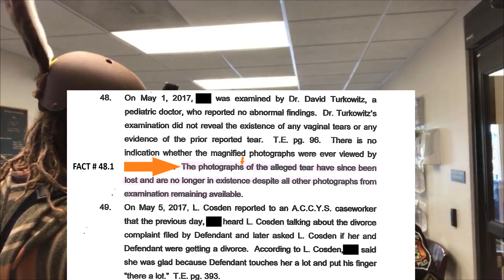Count the Rapid-fire Copsplain for a Thrown Police Pedo Scandal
Rapid-fire Copslain for Thrown Police Pedo Scandal

Aight; watch Sgt Harald Pruy of the Gettysburg Police Station explain in numerous ways why he is not investigating a thrown police pedo case in his jurisdiction.  This case would have exposed the town's HUD fraud, real estate, and bankruptcy rackets.  That is what I was investigating when I was falsely arrested at the court house.  Trial for these retaliatory charges is on 18 MAY @ 9:00 AM at the Gettysburg, PA Courthouse.  Trial is open to the public!  We're gonna put on a show!